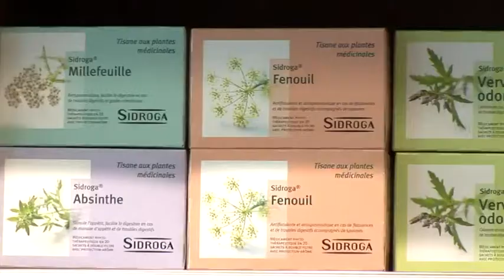Pharmacie du Rond-Point, Genève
La Pharmacie du Rond-Point vous conseille sur toute une gamme de soins comme la phytothérapie, l'homéopathie ou les fleurs de Bach. Elle prépare vos médicaments si besoin et reste discrète en toutes circonstances.
 pharmacie geneve homeopathie bach conseil